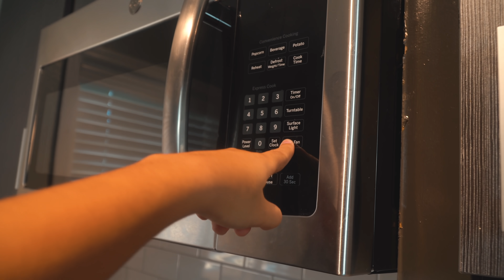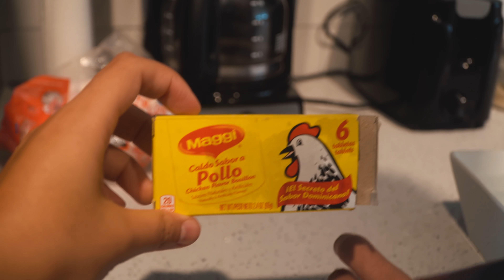TENTAMOS COPIAR UMA RECEITA DA INTERNET - ISABELA BORGES